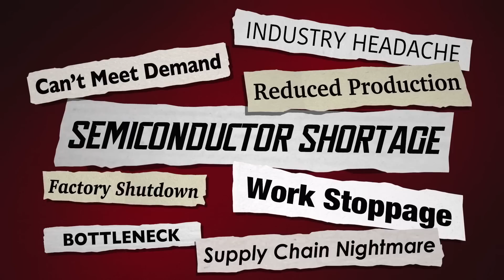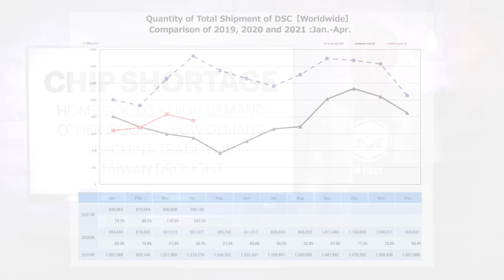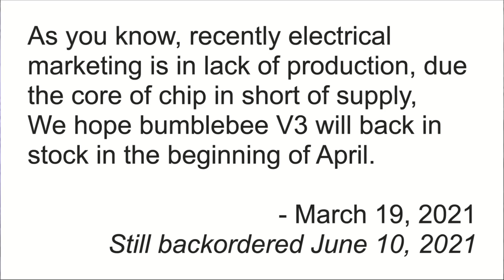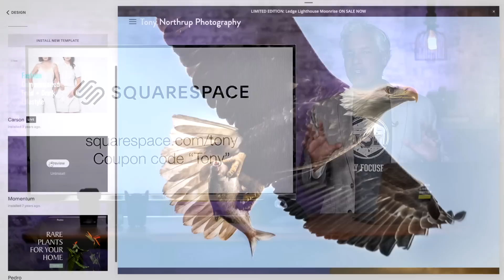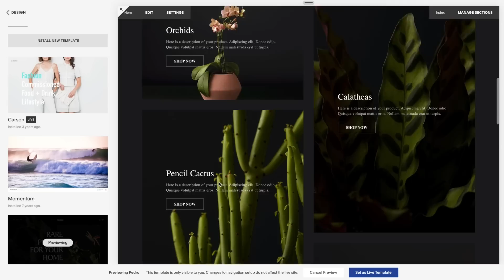Chip Shortage is wrecking 2021, delaying Canon R3 & Nikon Z8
The chip shortage is hitting the camera industry - HARD. Tiny semiconductors power every part of your camera, including the camera body, lenses, and flashes. Because demand for cameras was low in 2020, camera manufacturers ramped down their chip production. In 2021, demand has largely returned - not just for cameras, but for cars and other consumer electronics. As a result, semiconductor manufacturers are overwhelmed and do not have sufficient capacity to meet the high demand. Tony Northrup discusses exactly what is causing the demand and when it will end... He'll also tell you some bad news, like you're not going to get that camera or lens you want any time soon.